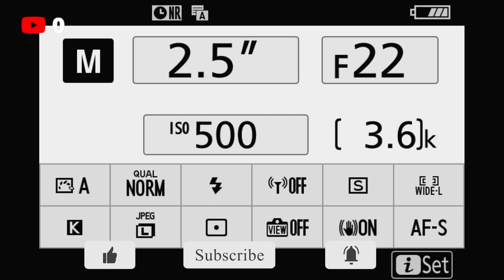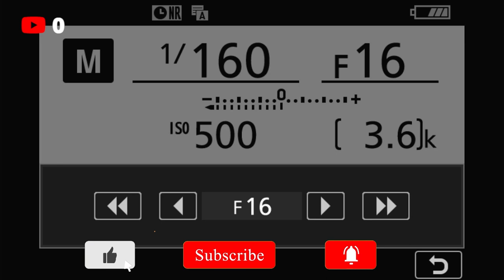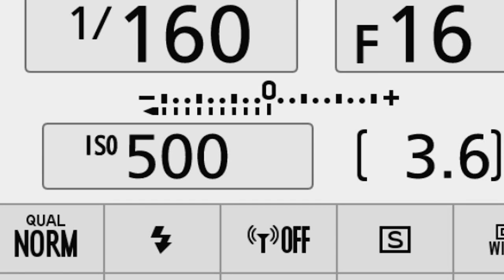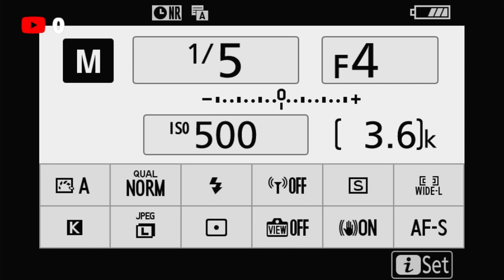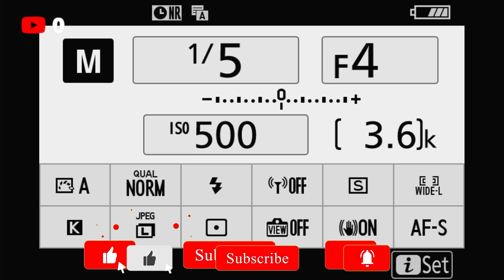Things Photographers Need to Know | Shutter Speed |ISO|Apperture|Exposure Triangle | Exposure Meter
Photographer తెలుసుకోవాల్సిన విషయాలు|Shutter Speed|ISO|Apperture|Exposure Triangle | Exposure Meter|